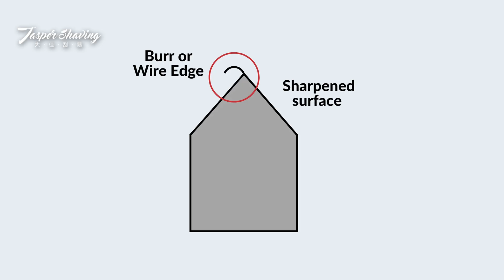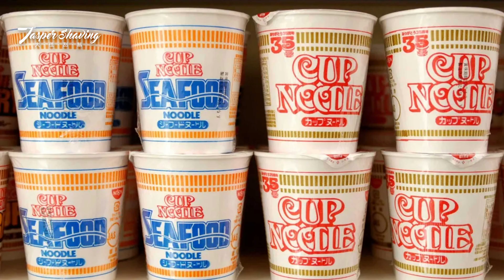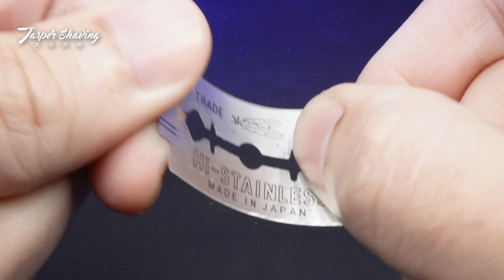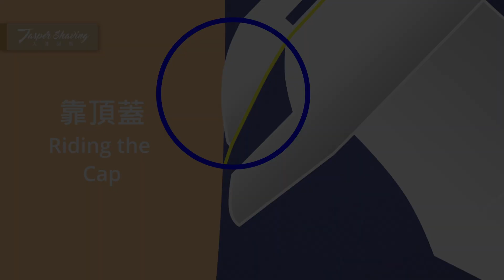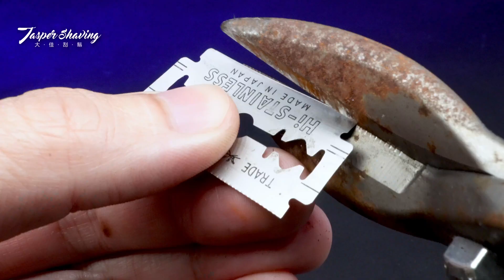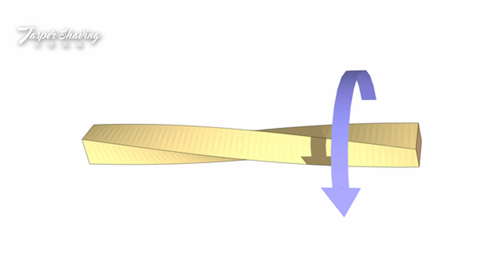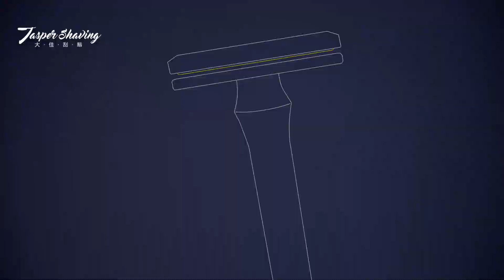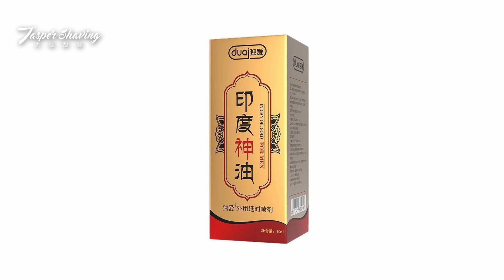【震撼！】刮完鬍子會刺痛的真相：你的刮鬍刀會偷偷刮傷你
刮鬍子不小心刮傷，我們都覺得是自己手殘、技術不好。但真相真的是如此嗎？即使刮鬍子的過程都沒問題，洗臉或者是上鬍後水的時候卻有刺痛．刺激的感覺，這其實是你的刮鬍刀會偷偷刮傷你。

00:00 千萬萬錯都是刀片的錯
01:08  問題1：毛刺
02:23  解法1-1：軟木塞/ 聚苯乙烯
03:32  解法1-2：蕩刀
05:55  問題2：刀片震顫
07:17  解法2-1：小刀片角度
10:48  解法2-2：製作墊片
12:32  解法2-3：Slant
16:01  解法2-4：硬！硬！硬！